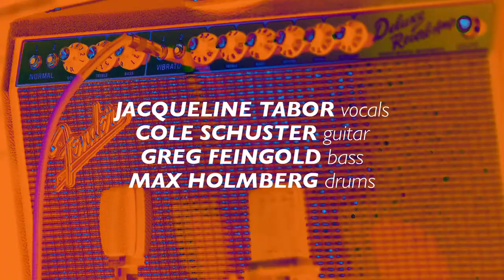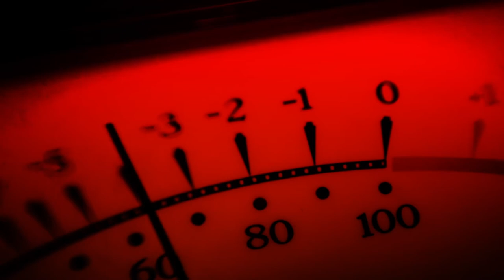Jacqueline Tabor 'Crazy He Calls Me' | Live Studio Session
As a sharp-witted friend noted recently, singer Jacqueline Tabor is " ruining the dour jazz musician stereotype!" The KNKX studio session audience was certainly drawn into the fun when Jacqueline celebrated her new album with The 200 Trio live on KNKX.

The Lady in the Gown, title inspired by our own Nick Morrison's thoughts on Tabor's previous studio session here, features mostly classic jazz standards. There's a reason these songs are still performed, they're both perfectly constructed and open to personal interpretation.

Tabor's teaming with The 200 Trio - Cole Schuster, Greg Feingold and Max Holmberg on guitar, bass & drums - is both a fresh direction for the singer and a great opportunity for this band to collaborate with a forceful leader. Each of the three noted how they enjoy going for a musical ride with this powerful singer.

She doesn't do it alone, Tabor tells us. She takes inspiration from her fellow musicians (evidenced by a wonderful version of "On Green Dolphin Street"), her family, and her dear friends, many of whom helped with the new album release and were in our studios to support Jacqueline's performance.

A final treat was the broadcast premier of Jacqueline Tabor's first original composition. The title song is an autobiographical tale of a strong woman getting things done and having a good time. I hear echoes of Ernestine Anderson's swagger, and Tabor points to the Seattle singing legend as yet another force behind her latest effort.

Whether you call her The Lady in the Gown, or Big Mama, or the Mac n' Cheese Master, Jacqueline Tabor continues to make her mark among the great jazz talent in the Northwest. Improve your attitude - grab the new CD and find her singing around town. You'll hear what I mean.

Jacqueline Tabor - vocals
Cole Schuster - guitar
Greg Feingold - bass
Max Holmberg - drums